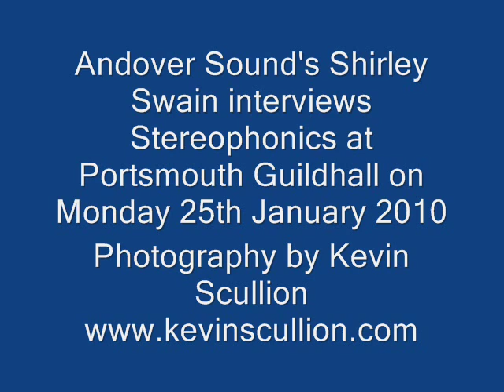Andover Sound & Stereophonics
Andover Sound's Shirley Swain interviews Kelly Jones and Javier Weyler from Stereophonics.

The interview was recorded at the Portsmouth Guildhall on Monday 25th January 2010.